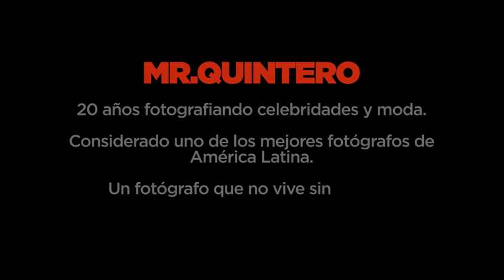Mr. Quintero y la Fotografía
DEMO Tv.
José Quintero fotógrafo
Productor: Oswaldo Sanabria
Ventas y Relaciones Públicas: Alejandro Pujol
Fashion. Moda. David Bowie Style. Music. Photoshoot. México. Beto Cuevas. Headcétera. Nancy Nanuk.